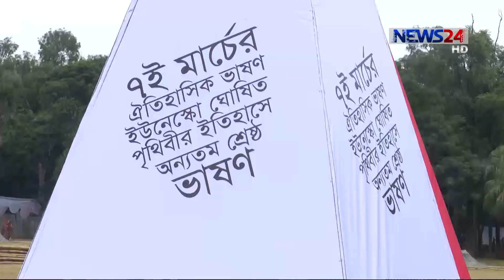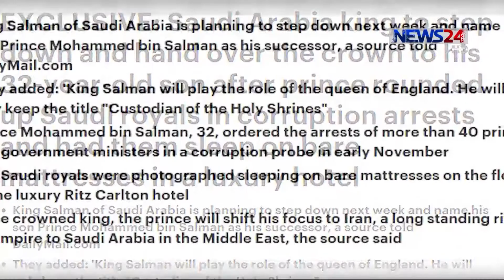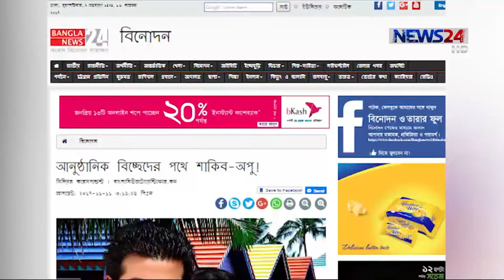NEWS24 সংবাদ at 10pm News on 17th November, 2017 on News24